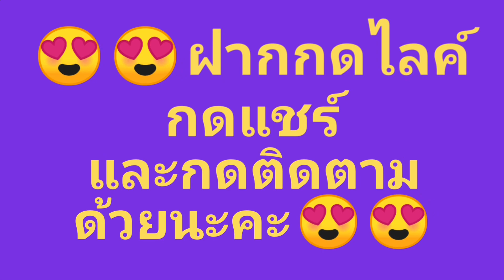หักข้าวโพดกลางสายฝน ชุ่มฉ่ำจ้า